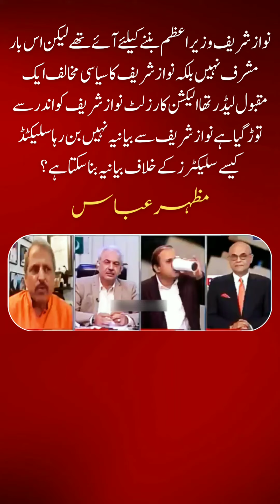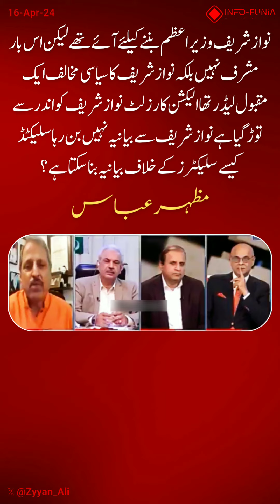MazharAbbas NawazSharif ImranKhan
نواز شریف وزیر اعظم بننے کیلئے آئے تھے لیکن اس بار مشرف نہیں بلکہ نواز شریف کا سیاسی مخالف ایک مقبول لیڈر تھا الیکشن کا رزلٹ نواز شریف کو اندر سے توڑ گیا ہے نواز شریف سے بیانیہ نہیں بن رہا سلیکٹڈ کیسے سلیکٹرز کے خلاف بیانیہ بنا سکتا ہے؟
مظہر عباس